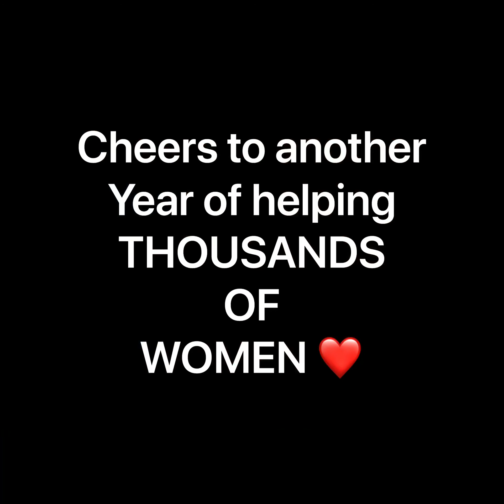One year Anniversary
The best 12 week at home transformation program out there!! This last year we’ve helped 237 women transform their life and body! ❤️